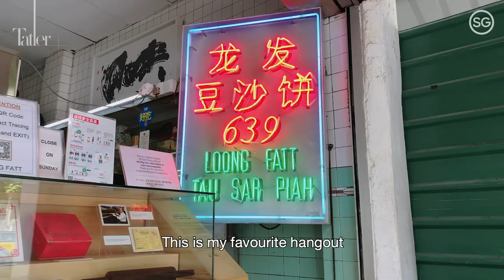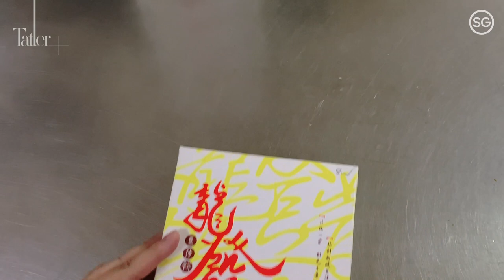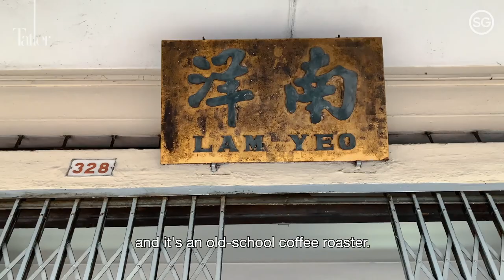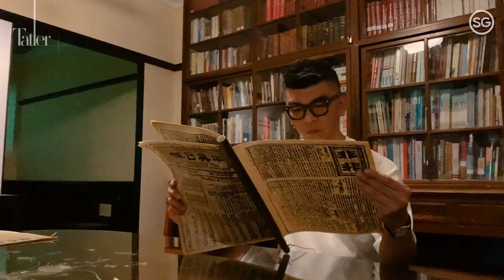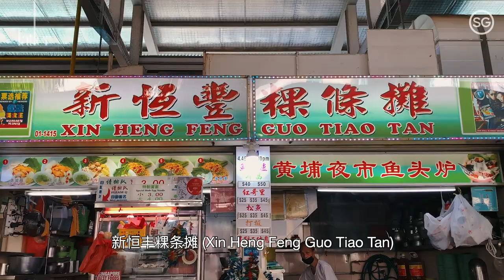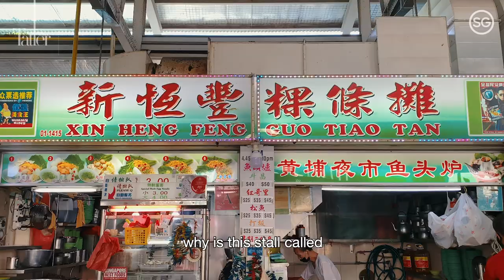Tatler Tours: Royston Tan Takes Us Around Balestier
Singaporean filmmaker Royston Tan rediscovers Balestier in the eighth episode of Tatler Tours, stopping by cultural landmarks such as the Sun Yat Sen Nanyang Memorial Hall, savouring a taste of nostalgia at Loong Fatt Tau Sar Piah and more while recounting personal memories in this neighbourhood where some of his films were shot.